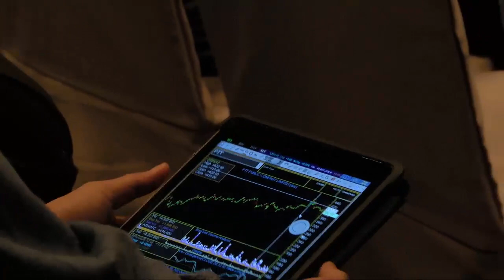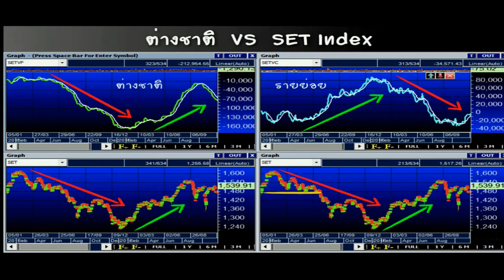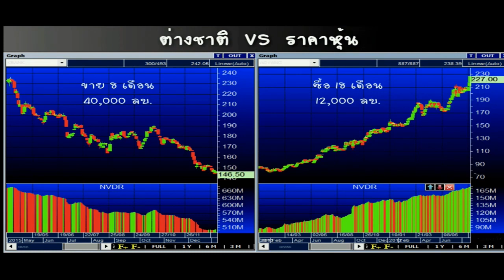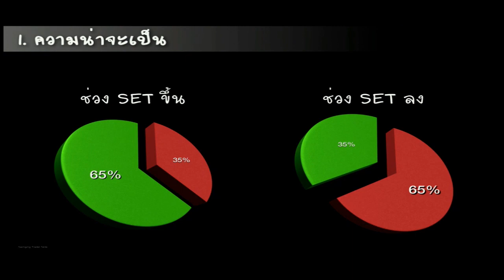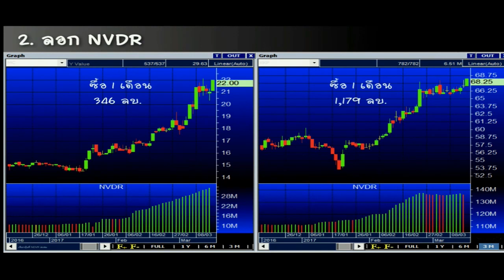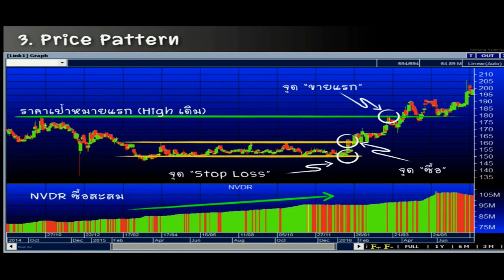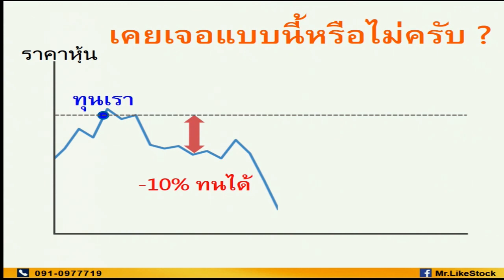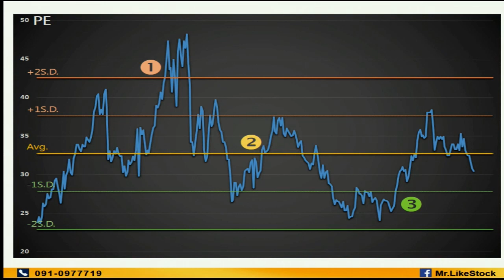9 สิ่งต้องรู้ทางการเงิน กับ 9 เทคนิค เลือก-ซื้อ-ขายหุ้น จากงาน Better Trade 2017 (2/2)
ฺBetter Trade 2017 : Investment Fit You
18 มี.ค. 2560 ณ ไบเทค บางนา

"เทรนเนอร์ความฟิต เทรนชีวิตการลงทุน "

- 3 สิ่งที่จะเปลี่ยนแปลงไป เมื่อวางแผนทางการเงิน โดย คุณ รพีรัฐ (มนุษย์เงินเดือนพันธุ์ใหม่)
- 3 สิ่งที่ควรทำ เมื่อวางแผนทางการเงิน โดย คุณ อภิวัฒน์(บนกองเงินกองทอง)
- 3 สิ่งที่ไม่ควรทำ เมื่อวางแผนทางการเงิน คุณ ปาจรีย์ (อภินิหารเงินออม)
- การลงทุน สัมพันธ์ และสำคัญกับการวางแผนทางการเงินอย่างไร โดย คุณ ศิรัถยา (เฟิร์น) (Weaith Me Up)
- 3 สิ่งที่ควรรู้ก่อนเล่นหุ้น โดย คุณ รณกาจ (Set Trader )
- 3 เทคนิคเลือกหุ้น โดย คุณ ภัทร (efinschool )
- 3 เทคนิคซื้อหุ้นให้คม โดย คุณ ภูริพงศ์ (ม้าเฉี่ยว ), อ. สันทัด(efinschool ) , คุณ เอิญ(Mr.LikeStock)
- 3 เทคนิคขายให้ได้กำไร โดย คุณ สงกรานต์ (ชี้หุ้นรวย) , คุณ อภิรักษ์ โดย (ตนเล่นหุ้น), คุณ จิณณะ โดย (efinschool )

ใครพลาดไปงานนี้สามารถติตามรับชมคลิปย้อนหลังได้ที่นี่นะคะ

ติดตามข้อมูลข่าวสารด้านการลงทุนดีๆ ได้ที่เพจ